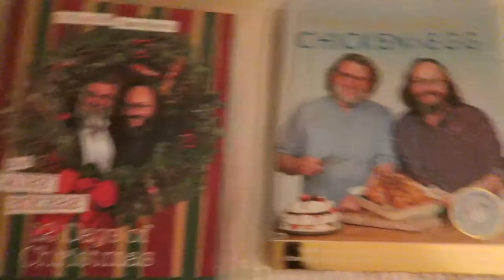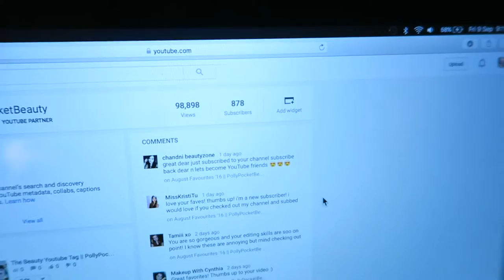Weekly Vlog #9 | Hairy Bikers, Headaches & Broken Cameras || PollyPocketBeauty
Its been a very odd week, work has been very slow and I have had a headache through out most of it :(